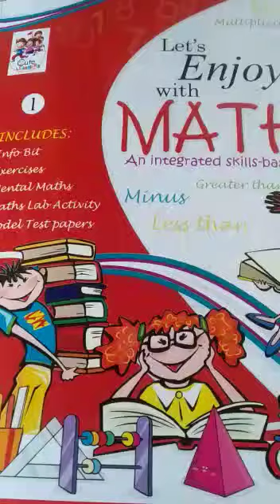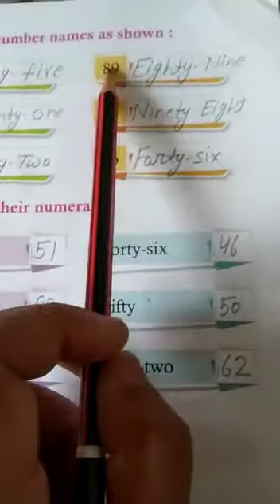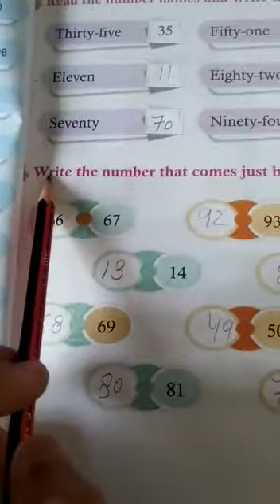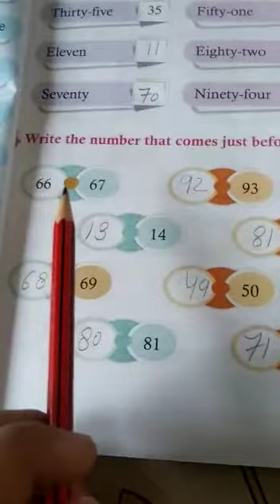Class-1(Math) part -9